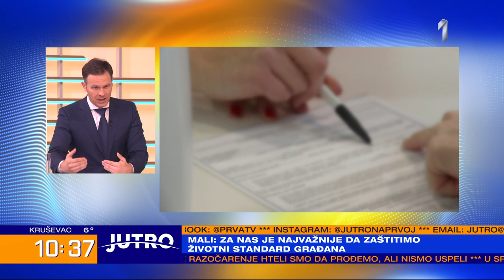Siniša Mali: Prosečna plata će biti 1.000 evra; Ministar o planovima za narednu godinu – JUTRO